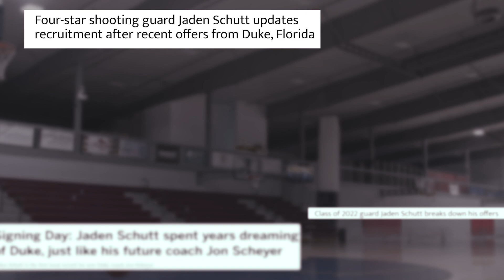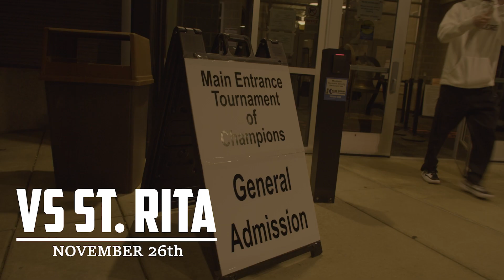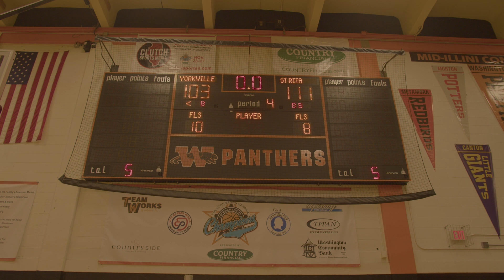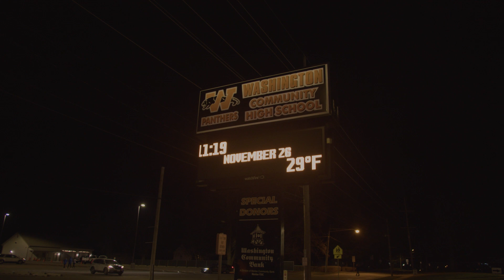Jaden Schutt: Original Basketball Documentary | Episode 1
This documentary series follows Jaden through his high school season looking to put on a show as he prepares for Duke.
This first episode is a short glimpse of Jaden’s hometown and relationships followed by the start of his senior season at Yorkville Christian High School.

A CTV Documentary Series

Directed by: Johnny Aguado
Edited by: Johnny Aguado

Leave a comment on someone I should make a documentary for
Jaden IG: @jadenschutt
Follow @ctbjohnny + @ctvproduct on IG for BTS and updates
Special thanks to Ayden Halverson- IG: @aydenhalverson + @halvisuals, Tyler Burrows- IG: @tburr5, and KJ Vasser- IG: @ksmoooove.

I don't own some of the audio/ clips used.

Huge shoutout to Sloche for letting me use some of his training clips from 2 years ago
Follow Sloche: @slocheofficial
Follow them on IG: @ballislife
St rita Game Clips: Kevin Brown Memorial TOC: Day 4 (Part 2)